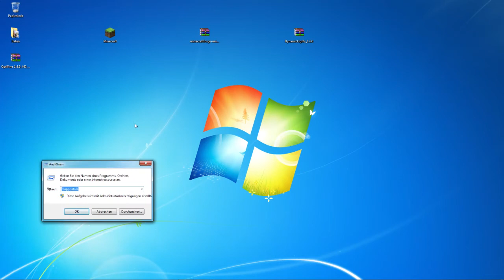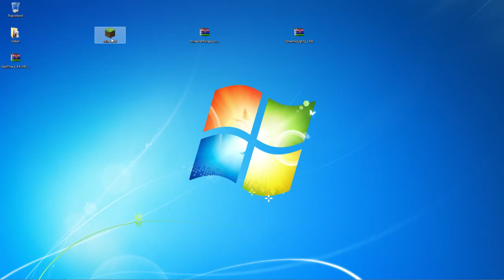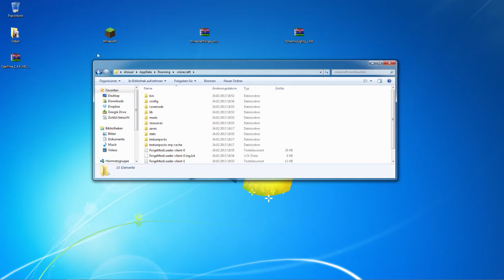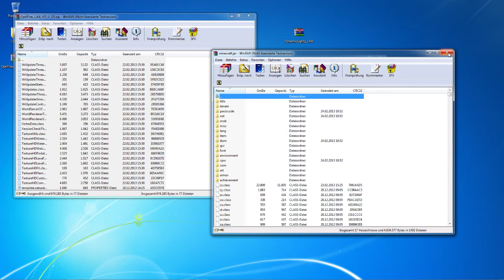Minecraft Mod: Dynamic Lights 1.6.4 installieren [German/HD]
► Nicht vergessen das Video zu bewerten & zu kommentieren! ◄

Dynamic Lights Mod für Minecraft 1.4.7 & 1.5.1 & 1.5.2 & 1.6.4

→  Schreibe einen netten, konstruktiven Kommentar
→  Weiterempfehlen ;-)

| Minecraft (2011) |

• Entwickler und Publisher: Mojang Specifications